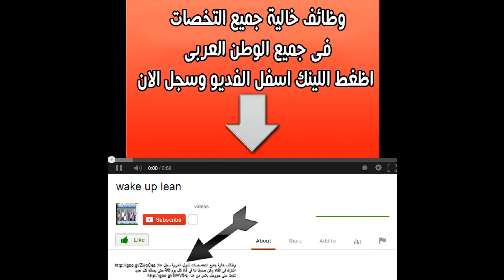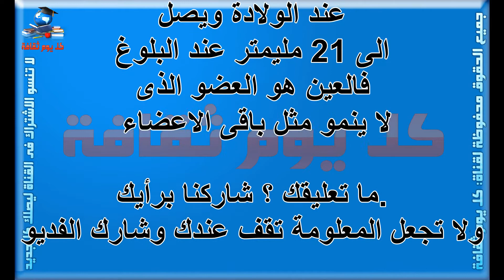الثقافة الصحية ماهي أعضاء الجسم التي لا تنمو ابدا ؟ هل تعلم نصائح صحية معلومات